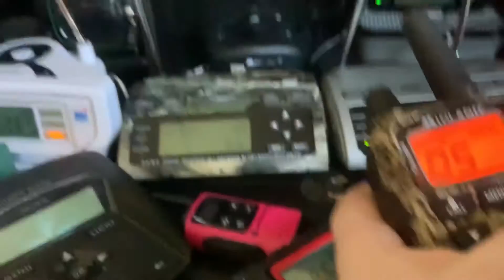February 24, 2021